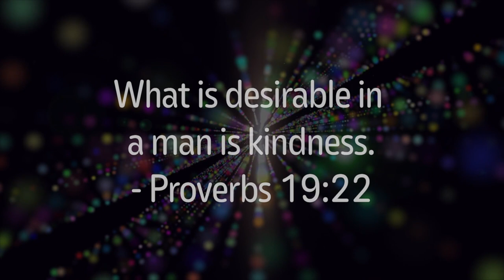KINDNESS - Rocko's Music Factory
When Baba and Yiayia have a hard time being kind to one another, Rocko and Stephen remind them that as Christians we are told to be kind to all people!

“The Kindness Concerto”

Verse 1
The sun is shining and the wind it dances across the sky
What blessing and what beauty God has given, for He is kind
And Jesus says to go and do thou likewise, to be like Him
To share the loving kindness of our Christ with our fellow men

Chorus
Caring, sharing blessings from above
Giving, living godly lives of love
For Christ is kind and we in kind can kindle kindness in our life
Ignite the light of kindness let that kind of kindness shine

Verse 2
Support the stranger, feed the hungry, visit the sickly too
Conveniently a checklist is provided by St. Matthew
Be kind to friend and stranger and even to your enemy
The ones we help on earth will welcome us to eternity

Books from Ancient Faith Publishing that feature "kindness":
Sasha and the Dragon;
The Cellarer's Celery;
Good News, Bad News;
Spyridon's Shoes;
The Saucer and Sam series

Made with love. Powered by donors.